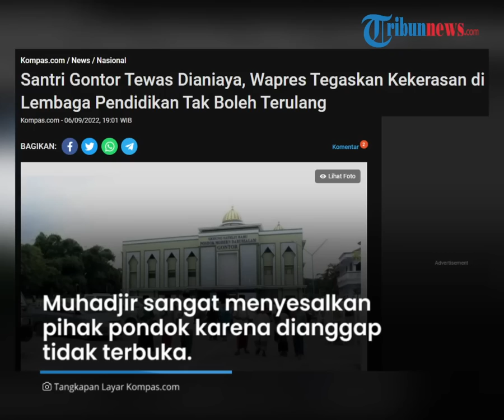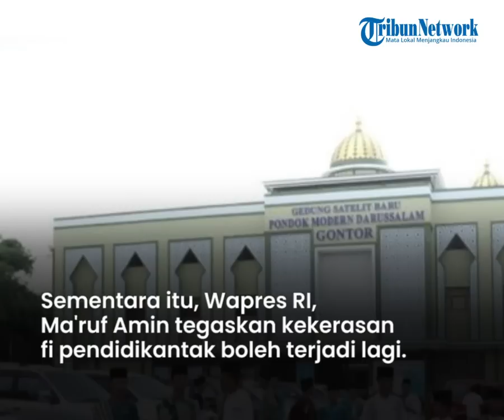Respons Menko PMK hingga Wapres soal Kasus Dugaan Penganiayaan Santri Ponpes Gontor hingga Tewas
TRIBUN-VIDEO.COM - Dugaan penganiayaan terhadap santri Pondok Modern Darussalam Gontor (PMDG) hingga meninggal dunia mendapat sorotan dari berbagai pihak.

Salah satunya datang dari Menteri Koordinator bidang Pembangunan Manusia dan Kebudayaan (Menko PMK) Muhadjir Effendy.

Muhadjir sangat menyesalkan pihak pondok karena dianggap tidak terbuka saat memberikan keterangan terkait penyebab kematian santrinya.